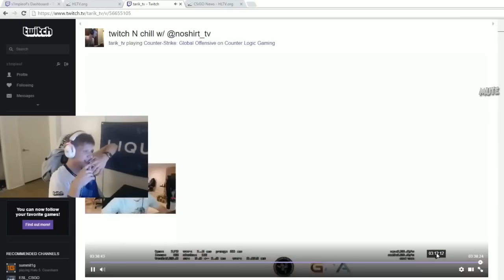CS:GO - LUCKIEST PRO PLAYS OF ALL TIME!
Use code 'mute' for FREE COINS!

- CSGOFast.com

Luckiest PRO Plays of all time!  Some of these clips are quite old, I've had them sitting on my comp for a while ¯\_(ツ)_/¯.

More CS GO videos coming soon!

I do not claim the copyright of this music.